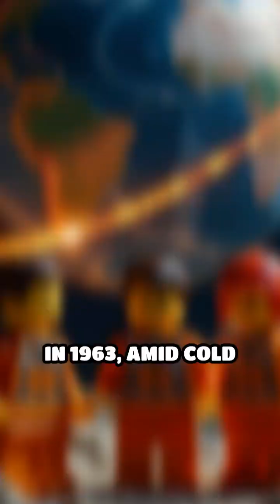The Secret Ring of Needles Above Earth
Did you know the US once launched millions of copper needles into orbit? Discover the bizarre Project West Ford!